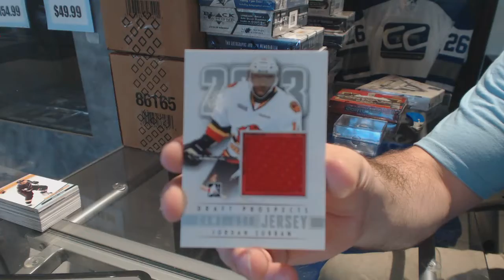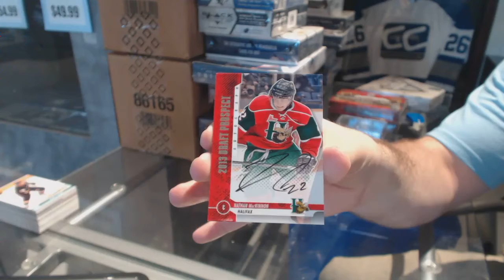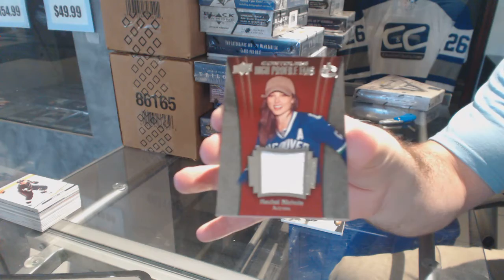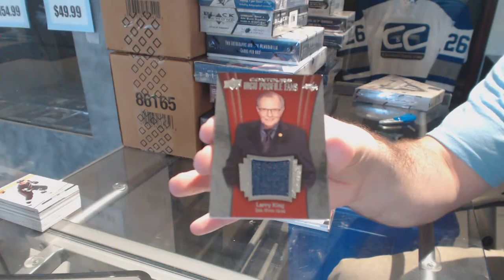15-16 UD Contours & 12-13 ITG Draft Prospects Hockey Box Break - C&C GB